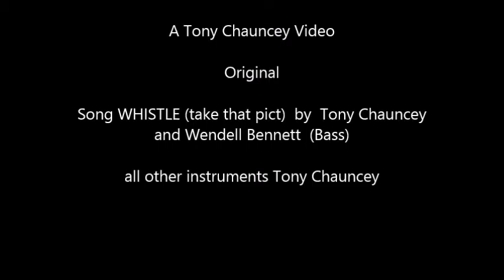Whistle take a picture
This video was originally uploaded using Jimi hendrix song angel as a soundtrack Youtube said I had a copyright infringement so I reedited with my own Song which I like much better take that Youtube and Jamie  LOL  Its a song Im singing on and playing all instruments with the exception of Micah Bennett on Bass